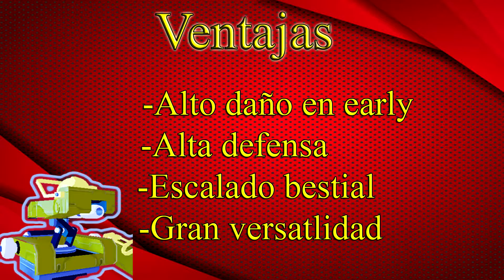Guia: MUL-T *WALL-E con esteroides* l Risk of Rain 2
Abre aquí!